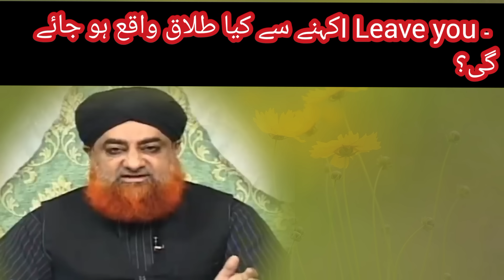gas machine| sudden death| Ahkam e Shariat 2024| Mufti Akmal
MuftiAkmal
Muftiakmal.org
Mufti Akmal Bayan
ARY Qtv
latest islamic bayan 2023
mufti akmal
mufti sohail
 qtv live
 qtv
 naat 2023
latest bayan
bayan 2023
Islamic Information
 Islam
Solution Of Problems
 Mufti Muhammad Akmal
Bayan 2023
Mufti Akmal
 Muhammad Akmal
Akmal
 Ahkam-E-Shariat
Ahkam-E-Shariat 2023
 Muslim Ummah
Qur’an and Sunnah
Qur’an, religious believe
Ahkam-e-Shariat
Ahkam e Shariat
Ahkam e Shariat latest episode
Ahkam e shariat latest
bahar e shariat mufti akmal,
namaz kay masail by mufti akmal,
mufti akmal dawateislami